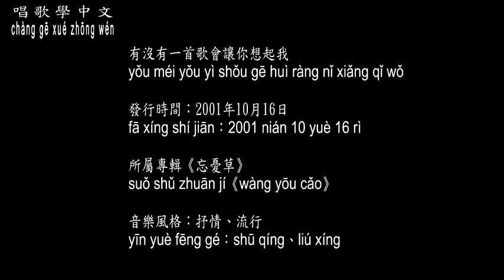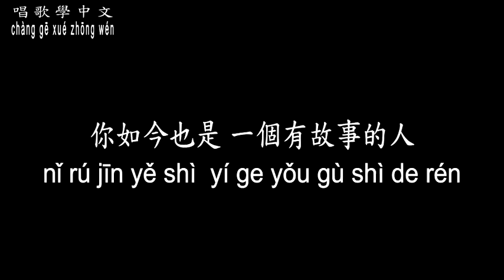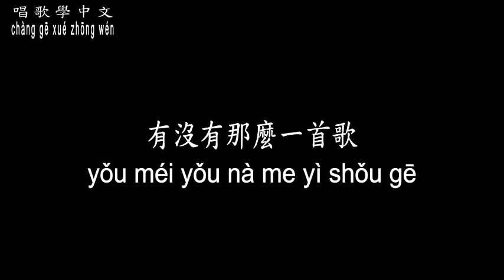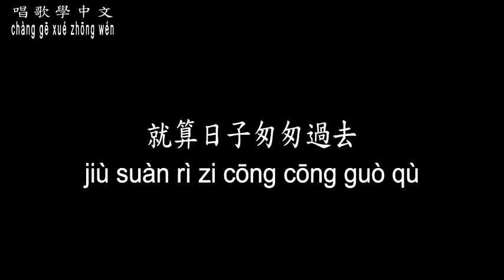【唱歌學中文】►周華健/有沒有一首歌會讓你想起我◀ ► Emil Wakin Chau / Is there a song that reminds you of me◀『我們只和陌生人擦肩』【拼音】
曲名：有沒有一首歌會讓你想起我
填詞：李焯雄，李宗盛
譜曲：周傳雄
演(原)唱：周華健

燈熄滅了 月亮是 寂寞的眼
靜靜看著 誰 孤枕難眠

遠處傳來那首熟悉的歌
那些心聲為何那樣微弱

很久不見 你現在都還好嗎
你曾說過 你 不願一個人

我們都活在這個城市裡面
卻為何沒有再見面
卻只和陌生人擦肩

有沒有那麼一首歌
會讓你輕輕跟著和
牽動我們共同過去
記憶它不會沉默

會讓你心裡記著我
讓你歡喜也讓你憂
這麼一個我

最真的夢 你現在還記得嗎
你如今也是 一個有故事的人

天空下著一樣冷冷的雨
落在同樣的世界
昨天已越來越遙遠

記憶從未沉默過

這麼一個我

隨著我們生命起伏
一起唱的主題歌

會讓你突然想起我
這麼一個我

我現在唱的這首歌
若是讓你想起了我
湧上來的若是寂寞
我想知道為什麼

這麼一個我

就代表我對你訴說
就算日子匆匆過去
我們曾一起走過

我們曾走過

我們曾走過